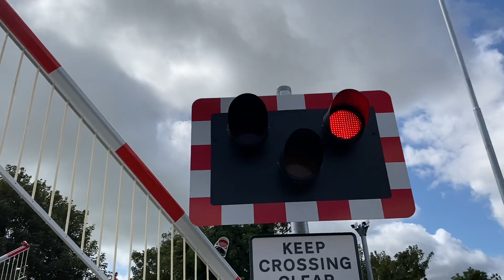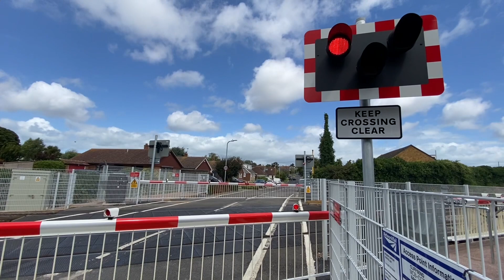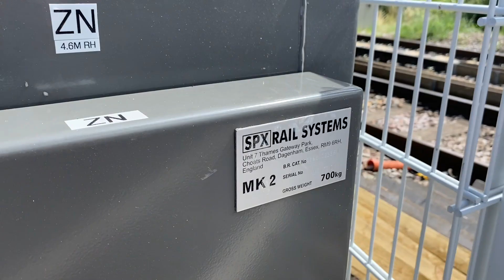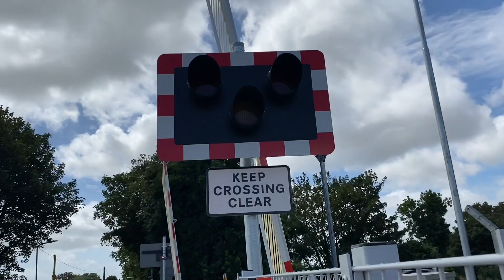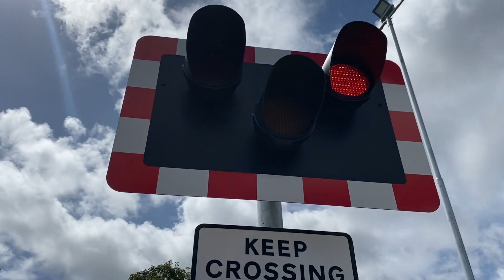Cliffsend Level Crossing, 02.08.2023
A re-visit to the recently upgraded Cliffsend Level Crossing